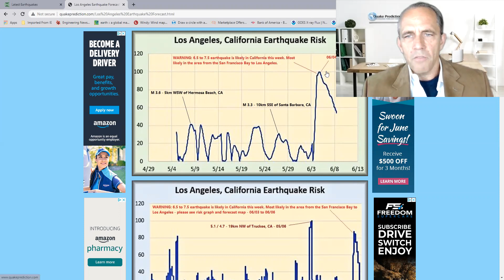5.9 and 5.9 and 4.2 and 3.9 and 3.2 earthquake(s) hit off NW California during California WARNING:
5.9 and 5.9 and 4.2 and 3.9 and 3.2 earthquakes hit off NW California and Oregon Coast - WARNING: 6.5 to 7.5 earthquake is likely in California. Most likely in the area from the San Francisco Bay to Los Angeles - 06/04 to 06/06